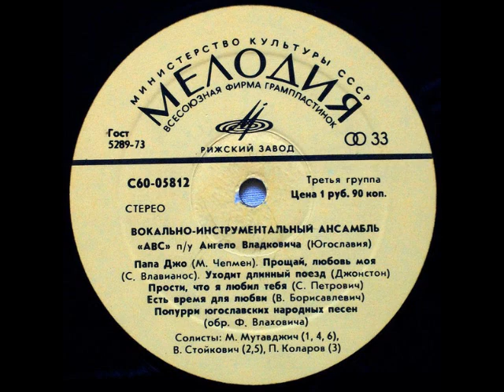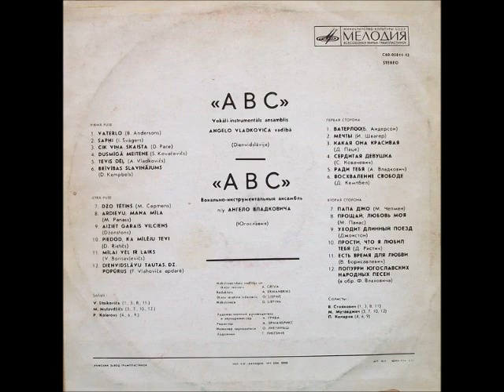ABC Ansambl Angela Vlatkovića - Snovi (Мечты)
ABC ‎– Ansambl Angela Vlatkovića

Label: Мелодия
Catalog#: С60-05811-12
Format: Vinyl, LP, Album, Stereo
Country: USSR
Released: 1975
Genre: Rock, Funk / Soul, Pop
Style: Folk Rock